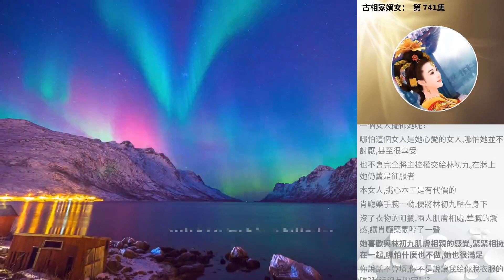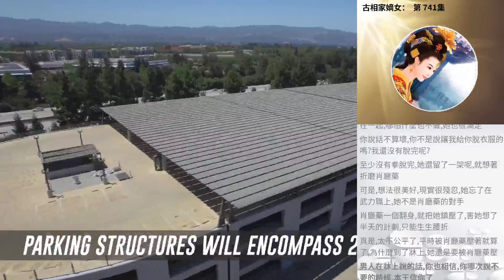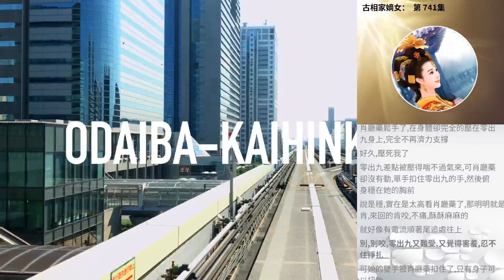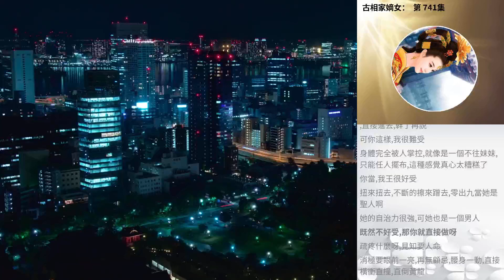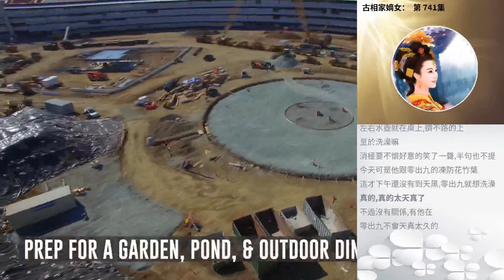古相家嫡女： 第 741集